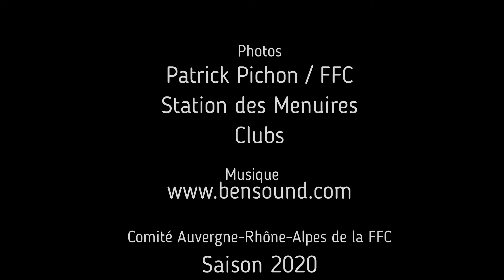Les champions de France 2020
Merci à bravo aux champions de France 2020 du comité Auvergne-Rhône-Alpes de cyclisme.